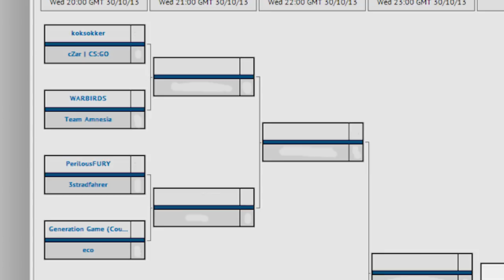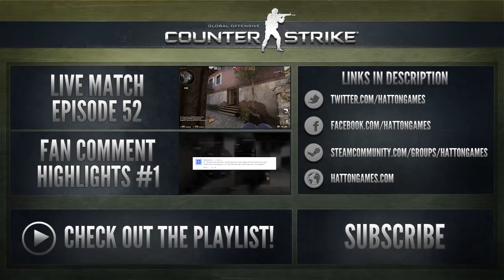Official CSGO Cup Game #53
Playing in the GAMEFACE Wednesday one night cup again. This time I pull up the brackets so you can get a good idea of how the cup pans out.

Anyone can enter these cups so if you are a new team I highly recommend signing up and taking part!